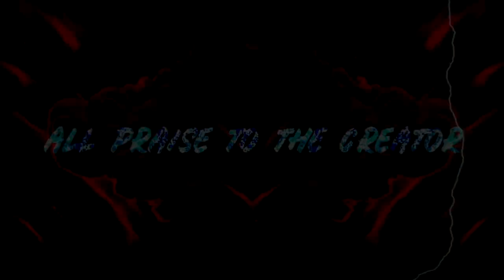THE ARTIST AND THE PAINT BOX!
NEW Paints first time buying 50